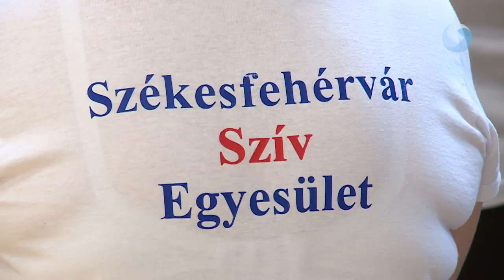SEGÍTSÉG A SZÍV EGYESÜLETNEK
Vérkeringés, anyagcsere javítása, csontritkulás megelőzése-egyebek mellett ebben segíthet a nordic walking, amely most már a Székesfehérvári Szív Egyesület tagjai számára is elérhető, 15 bottal gazdagodott ugyanis a szervezet. Emellett pedig megtörtént az életmentő készülék éves karbantartása is.